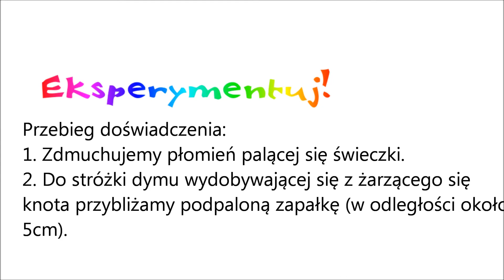Jak zapalić świeczkę na odległość